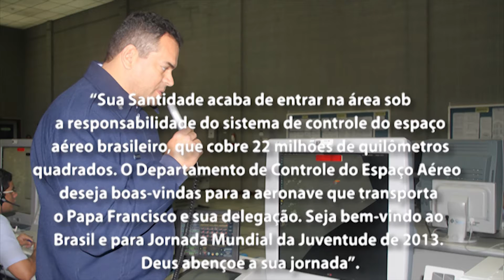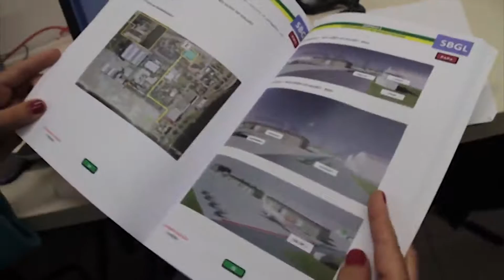TV DECEA - Edição Especial - Jornada Mundial da Juventude 2013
Edição Especial do programa TV DECEA referente às operações de apoio do DECEA à Jornada Mundial da Juventude 2013.